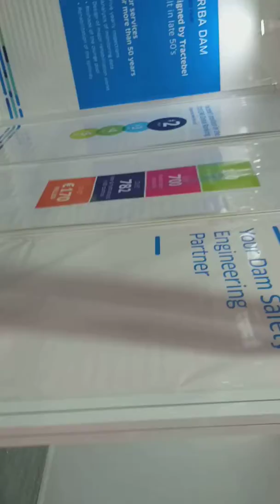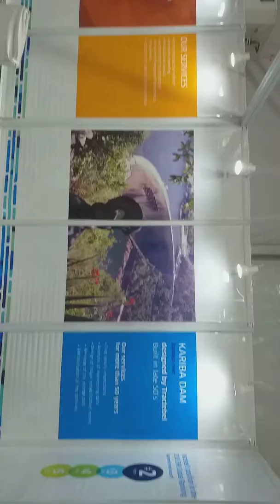Flex print Advertising, flex branding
Flex print, outdoor Hoarding, stall branding, vinayel pasting, and many more